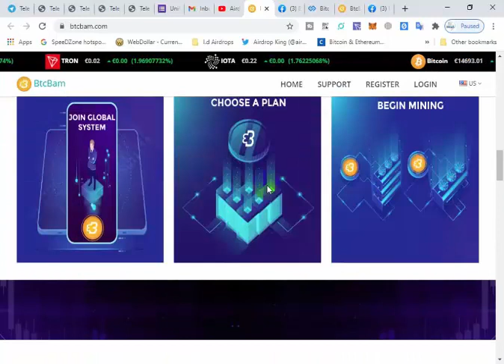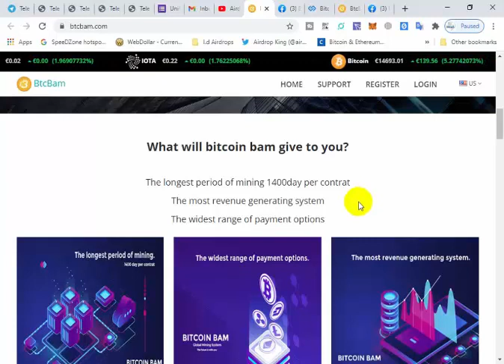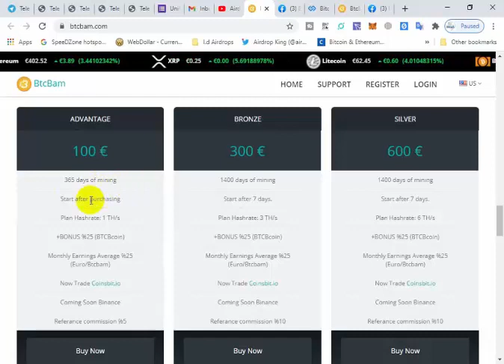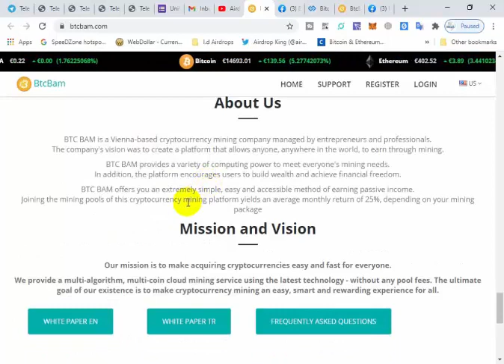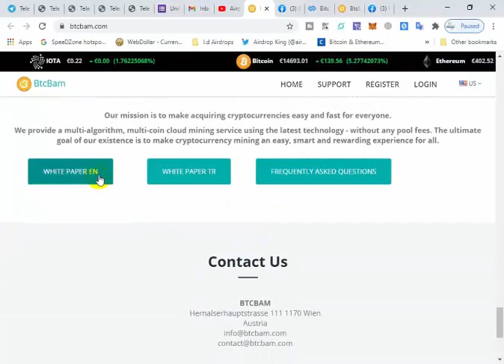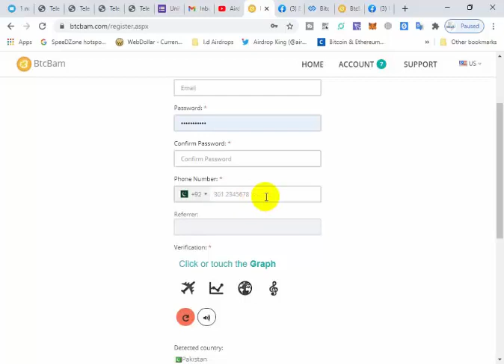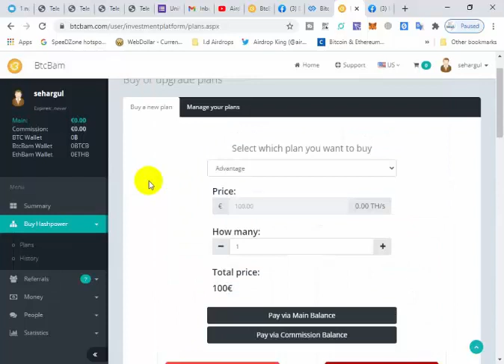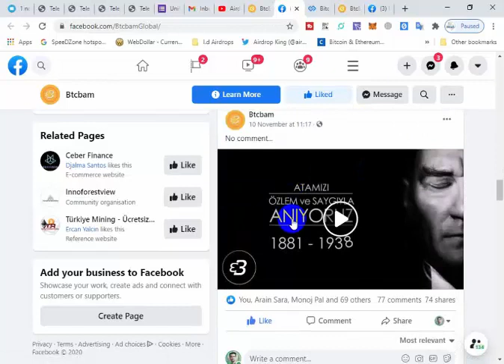BTCBAM - The best cloud Mining platform join and earn by Mining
BTCBAM  is an initiative that brings together people who want to unite their strength and increase their chance to mine Bitcoin. BTCBAM is a cryptocurrency mining company managed by entrepreneurs and professionals. BTCBAM is a platform that allows anyone, anywhere in the world, to earn money through mining.
BTC BAM offers you an extremely simple, easy and accessible method of earning passive income.
Joining the mining pools of this cryptocurrency mining platform yields an average monthly return of 25%, depending on your mining package